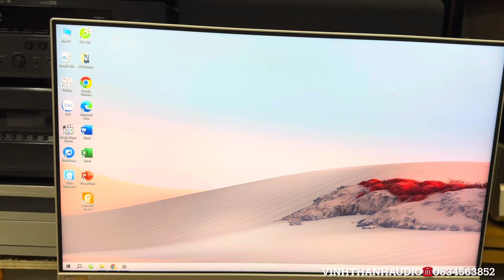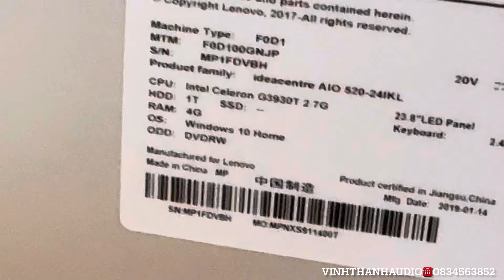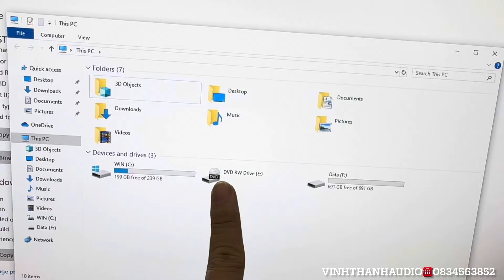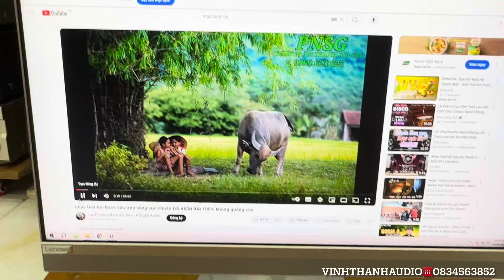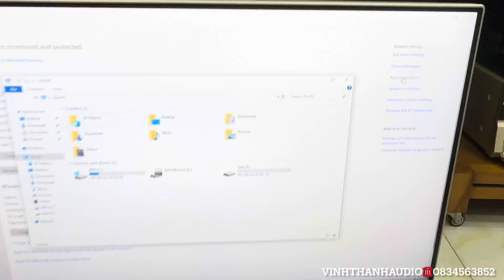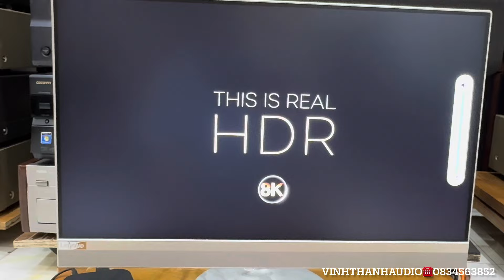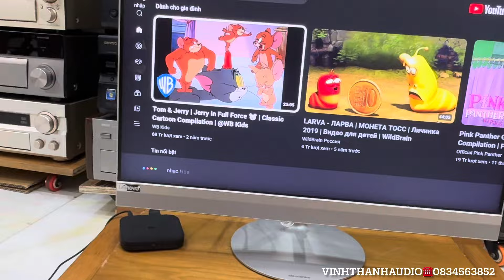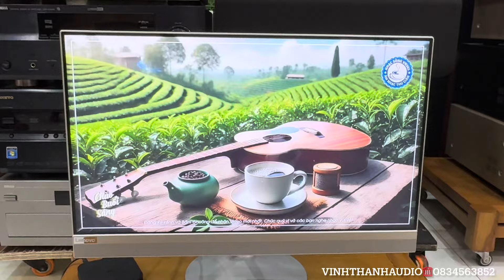Siêu phẩm máy tính All in one ổ cứng 1T, chức năng HDMI in màn hình 24 inch giá từ 3tr ☎️0834563852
**Vinh Thành Audio - Đỉnh Cao Âm Thanh, Chất Lượng Vượt Trội ** Kênh YouTube chính thức của **Vinh Thành Audio** là nơi quy tụ những sản phẩm âm thanh đẳng cấp, từ **amply** đến **loa** chất lượng cao từ Mỹ và Nhật với giá cả hợp lý.
Với nhiều năm kinh nghiệm trong lĩnh vực âm thanh, chúng tôi mang đến những nội dung chất lượng cao, được cập nhật liên tục nhằm giúp bạn dễ dàng lựa chọn những sản phẩm ưng ý nhất.
Chúng tôi cam kết tư vấn tận tình, giúp bạn có những lựa chọn sáng suốt, đảm bảo bạn sẽ tìm thấy sự hài lòng với những sản phẩm và dịch vụ của Vinh Thành Audio.
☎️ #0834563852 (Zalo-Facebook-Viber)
▶️ **Tài khoản ngân hàng: - **MB Bank: Lê Văn Tuấn - **Số TK: 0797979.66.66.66 - **Chi nhánh: Gia Lai